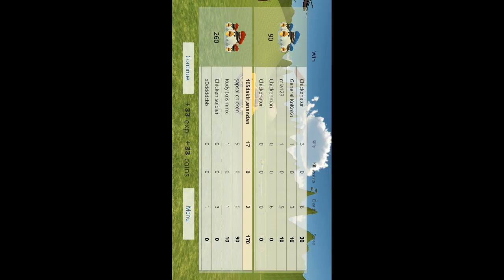CHICKEN GUN GAME || ALL CARS UNLOCKED